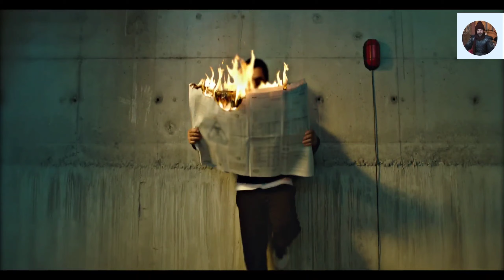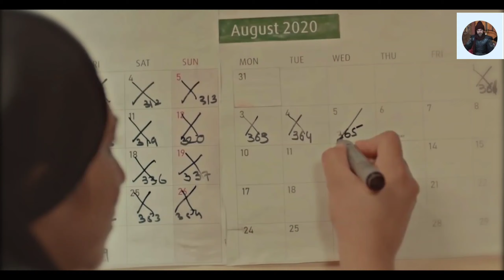Superhit Nasheed | Islam Ka Inqilab | Layenge Hum Inqilab | Emotions Nasheed | Ertugrul Naat | CC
❱Title

Explore the profound impact of this motivational Nasheed as it ignites your inner fire and propels you toward your dreams. Join us as we dive into the essence of this soul-stirring composition and uncover the secrets to unlocking your true potential.
Discover the transformative power of Huzaifa Hanfi's voice as he delivers this Nasheed that has touched the hearts of millions worldwide. If you're seeking motivation, inspiration, and a path to success, this video is a must-watch.

Voice/Artist : Huzaifa Hanfi
Lyrics/Poet :

About Us
Ertugrul Naat Official Working On Hamd, Naat , Milli Naghma, Motivational kalam, Nasheeds and Peace Sharing Events.

Ertugrul Naat Official,Anasheed Studio, Nasheed Club, Islamic Releases, Peace Studio, Eman Club, Muaviya Bin Azam, Ertugrul Naat Official, Cheetah Productions, Faris Club, Ababeel Nasheed, Al Faraan,